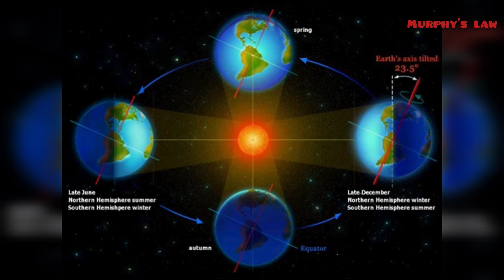Norway/3 month no sunset/Nature fact/